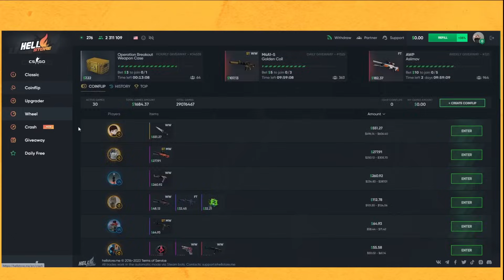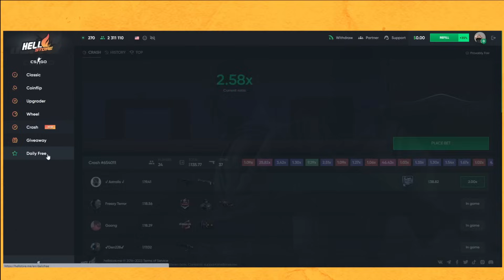ZEUS VLOG: CEH9 В ГОСТЯХ, ИНТЕРВЬЮ С JL?! МОЯ КОМАНДА PRO100! НОВОСТИ CS2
Получи топовые скины CS:GO на Hellstore! Используй промо "ZEUS" и получи бесплатные $2.00 на баланс

Таймкоды:
00:00 Начало
0:49 О PRO100
2:00 Ситуация с Kane и Зинченко!
5:29 Академия PRO100
8:34 HELLSTORE.ME
9:32 CEH9 В ГОСТЯХ
19:44 CEH9 идет работать за 20k$?
20:29 Vitality дизбанд?
21:03 Монте поедут в Сидней?
21:50 О турнирах.
24:02 Интервью с JL
24:22 Стрельба в CS2
30:17 Новости Киберспорта